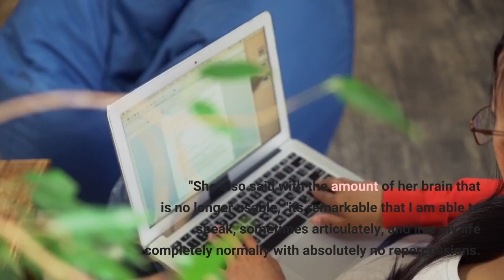Emilia Clarke says parts of her brain are 'missing' after aneurysms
Emilia Clarke says she had "the most excruciating pain" after suffering two brain aneurysms, but is grateful for both her recovery and for working on "Game of Thrones" at the time."It was incredibly helpful to have 'Game of Thrones' sweep me up and give me that purpose, " she said during an interview with BBC's "Sunday Morning. "The actress suffered the life-threatening aneurysms in 2011 and 2013 and said that when it comes to her brain now, "there's quite a bit missing. ""Strokes, basically, as soon as any part of your brain doesn't get blood for a second it's gone, " Clarke said. "So the blood finds a different route to get around, but then whatever bit is missing is therefore gone. "She also said with the amount of her brain that is no longer usable, "it's remarkable that I am able to speak, sometimes articulately, and live my life completely normally with absolutely no repercussions. I am in the really, really, really small minority of people that can survive that. "Clarke, who played Daenerys Targaryen on the hit HBO series, is currently starring in the play "The Seagull" in London's West End. HBO is owned by CNN's parent company.